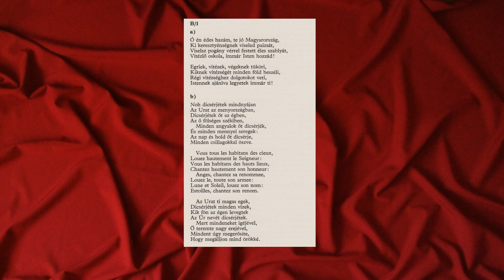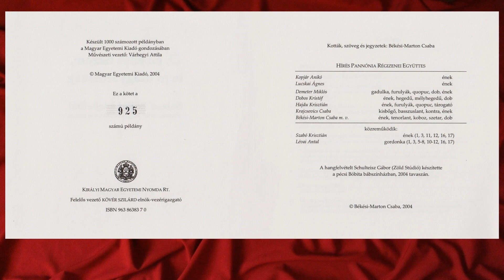BALASSI: Ó, én édes hazám, te jó Magyarország - BAKFARK CONSORT & HÍRES PANNÓNIA RÉGIZENE EGYÜTTES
"RÉGIZENE"!

      A két hanghordozó adatai:
1./ Songs by a Hungarian Poet from the 16th century / BAKFARK CONSORT
      (BALASSI BÁLINT ÉNEKEI)
      Hungaroton, SLPX 12107, stereo, Made in Hungary, 1980.
2./  "Ó, ÉN ÉDES HAZÁM, TE JÓ MAGYARORSZÁG"
       HÍRES PANNÓNIA RÉGIZENEI EGYÜTTES
       Magyar Egyetemi Kiadó, Budapest, 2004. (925 számú példány)
       Könyvmelléklet CD. - válogatás Balassi Bálint énekeiből.
       Születésének 450., halálának 410. évfordulójára